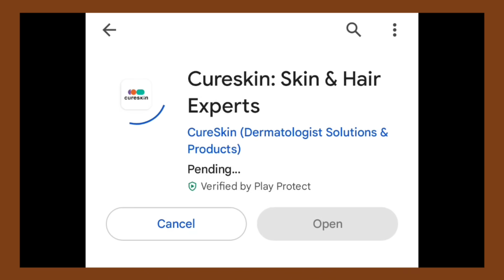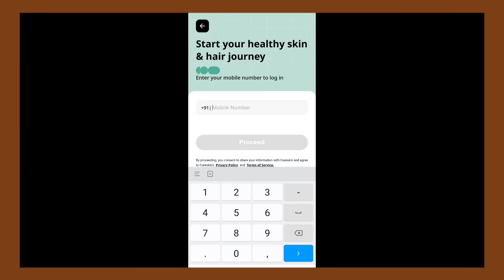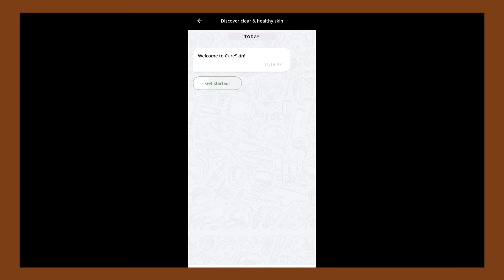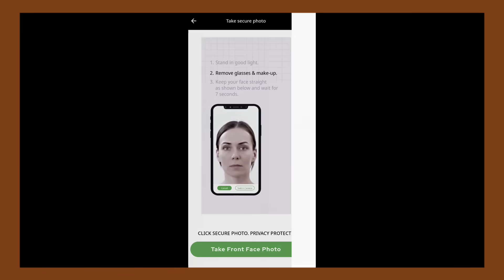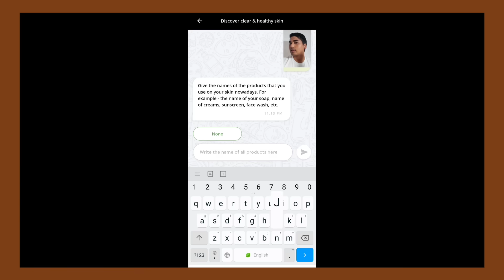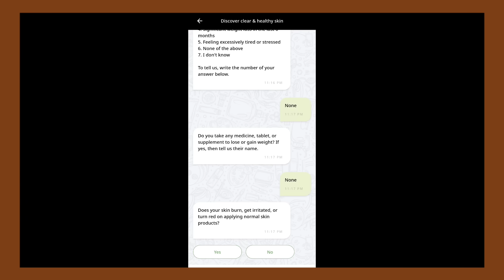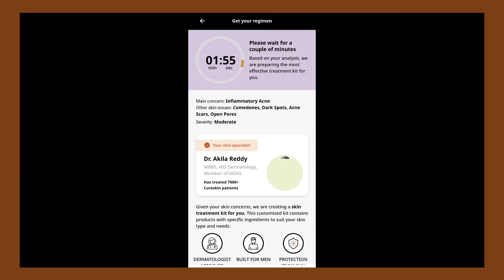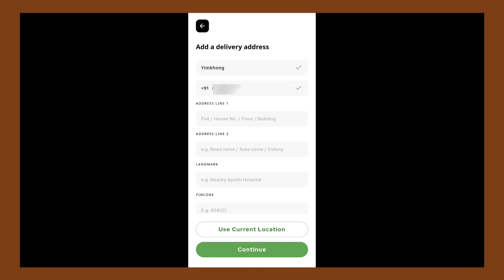TUTORIAL VIDEO ON DEMAND(Apuni Khan Manga Laka Video)| STEP BY STEP GUIDE | CureSkin